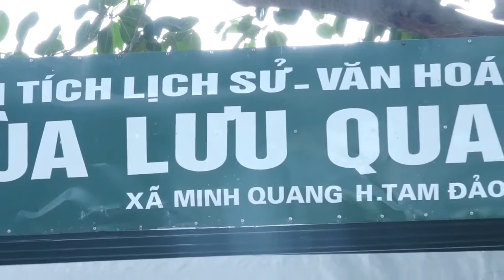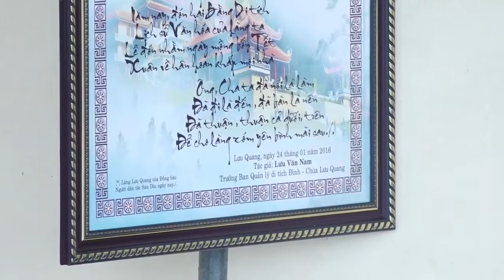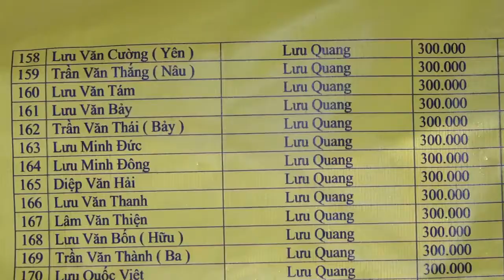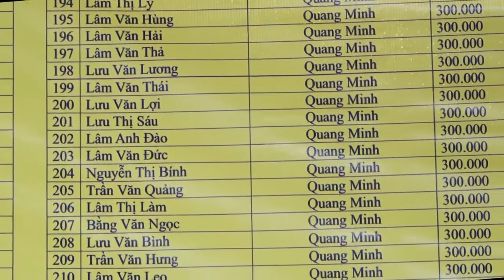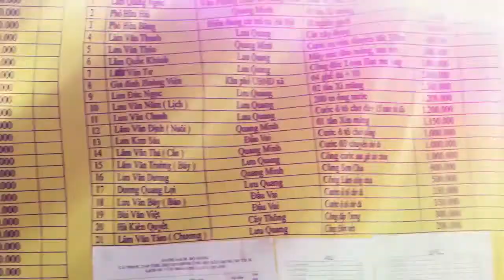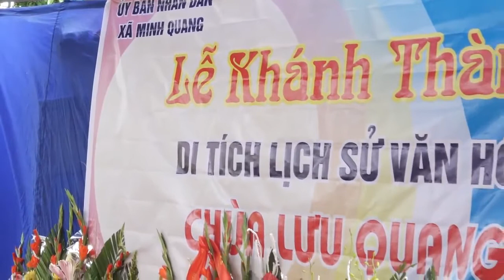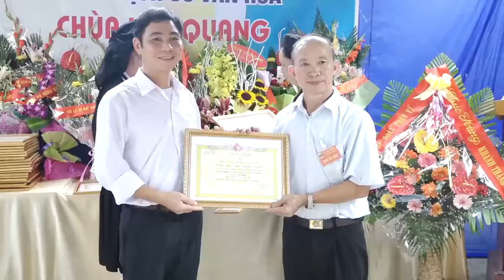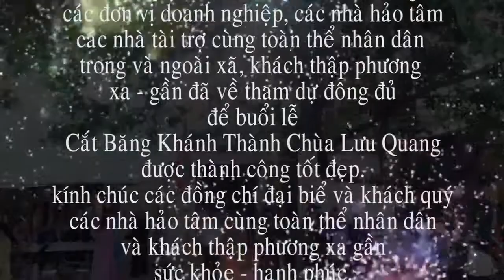khanh thanh chua luu quang